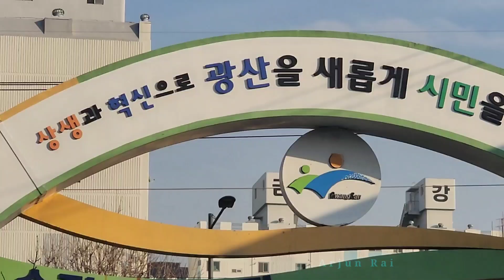Old market visit in South Korea. नेपालको जस्तै कोरियाको पुरानो बजार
Hello welcome to ArjunRai YouTube channel.

             Thank You all of you. Have a good day.